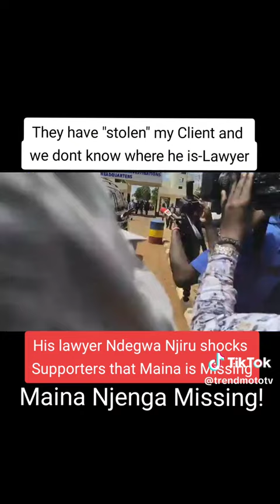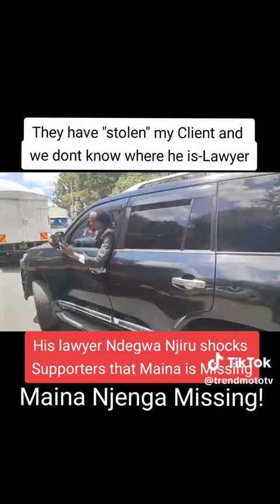Ex Mungiki leader, maina Njenga in trouble again.